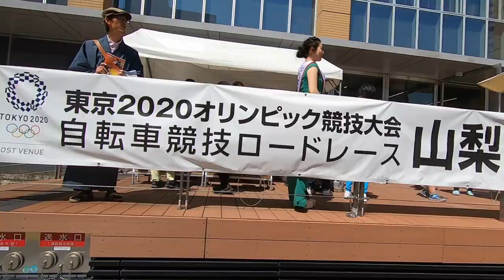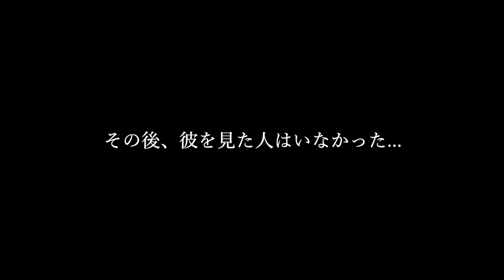【信玄公祭り】武田信玄公がついに出陣！信玄公祭りを巡ってみた！有名人大集合編！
2019年4月5日・6日・7日に甲府駅周辺で開催された
『信玄公祭り』を巡りました。
今回はその後編になります。
超イケメンの山本勘助が登場したり
ジュエリー大使の美女が登場してり
前編以上に見所満載です！
武田信玄公の山下真司さんもバッチリ抑えてます。
そして、お酒が入ったので終始陽気ですww

『山梨の魅力を知ってもらいたい』と思い動画投稿を始めました！
ぜひ動画を見ていただいて面白そうなものや場所があれば
それを目当てに山梨に遊びに来てください！

【BGM】
・oo39